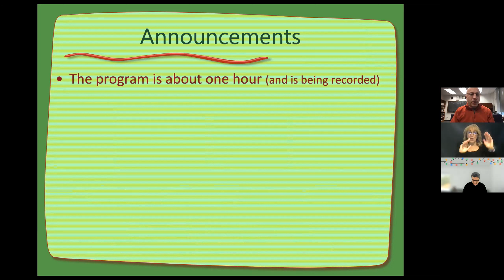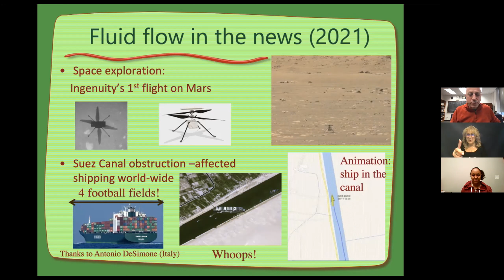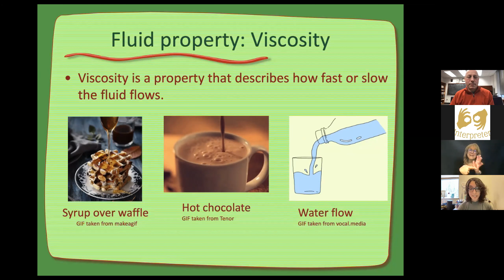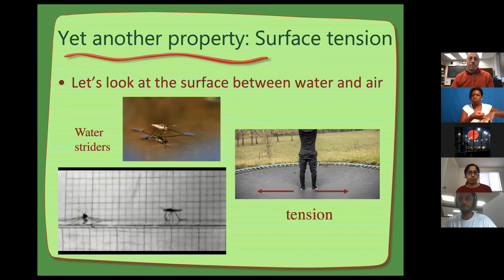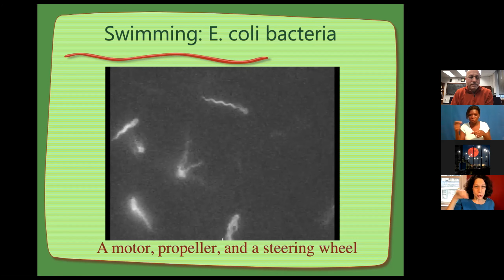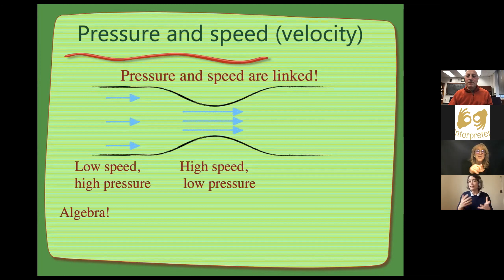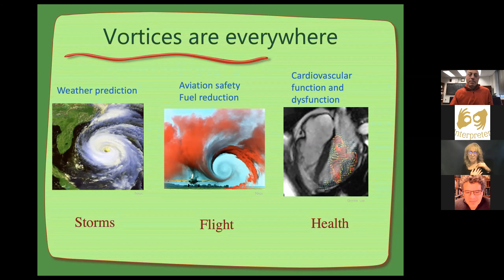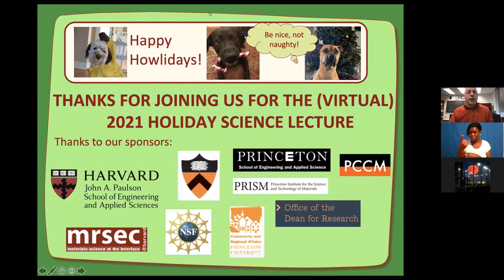PCCM Holiday Lecture 2021 "Let it Flow: A Festival about Fluids"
On Saturday, December 11, 2021, PCCM celebrated its annual Holiday Lecture "Let it Flow: A Festival about Fluids" that was led by Princeton Professor Howard Stone. Fluids are a part of our everyday lives - you can think about the water that flows from a faucet, the syrup you pour on pancakes, the rain that is part of big storms. You can think about the air that flows out of the hole in a flat tire, or the hot candle wax you pour in a mold. We investigated some of these common fluids, then we went into the lab and checked out some not-so-everyday fluids that behaved very strangely. The presentation was designed for children ages 7 and up and their families, but all were welcomed to join and learn something new! The virtual event was a great success with 447 families registered (an audience of 1000+).